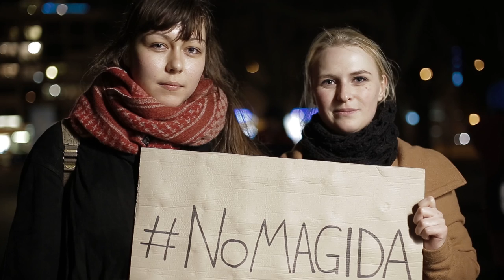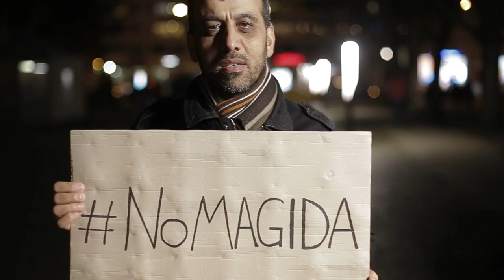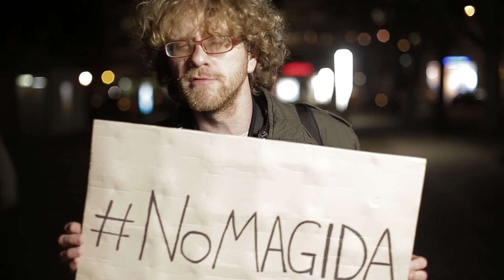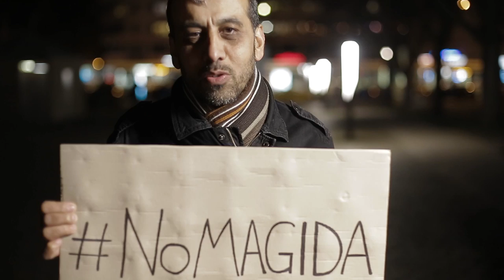NoMAGIDA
Spontane Statements, aufgezeichnet bei der Kundgebung "Das Problem heißt Rassismus" auf dem Magdeburger Domplatz am 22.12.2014.